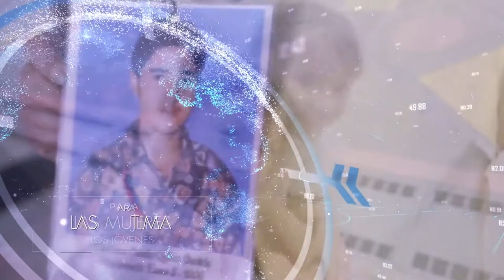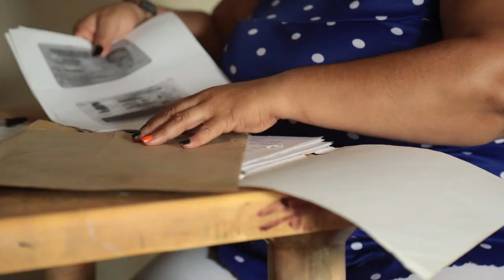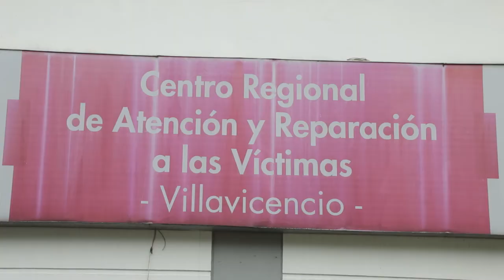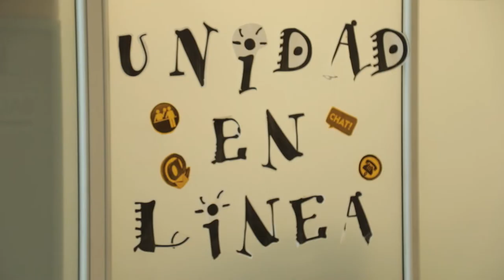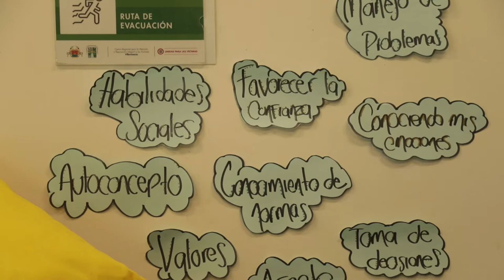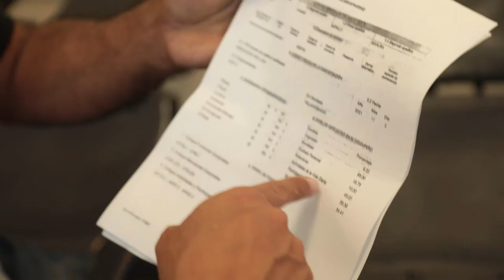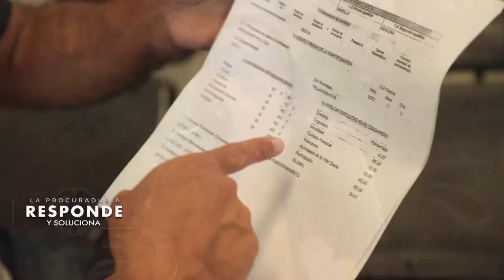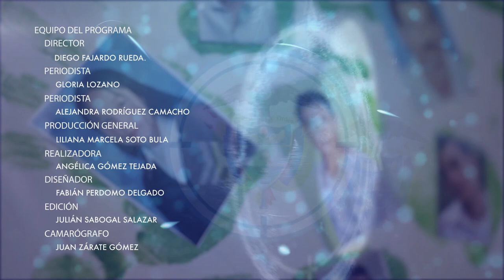Procurando Soluciones - Capítulo 17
Capítulo 17
12 de diciembre de 2021